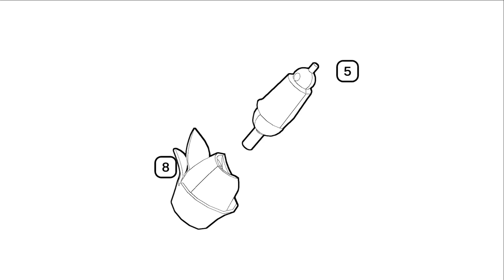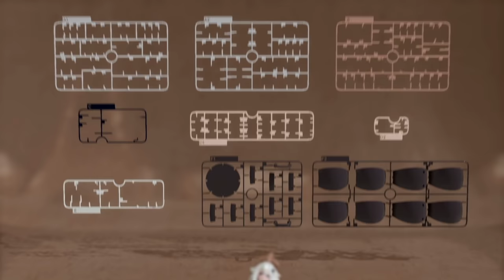Plastic Model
GENRE: Game

Originally an April Fools project turned into an actual short game.
Enjoy assembling your very own emergency food!